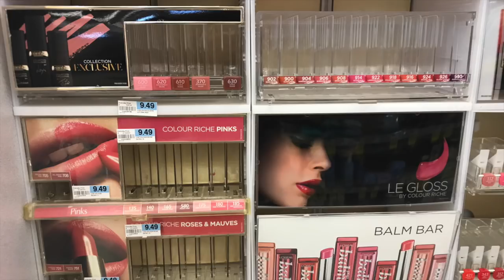Wait.... what? My store is closing?😟